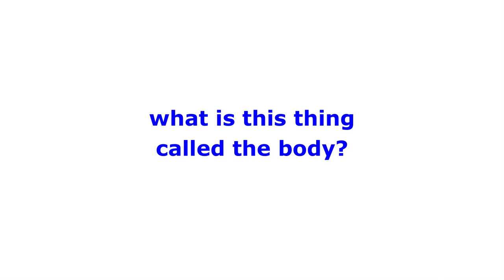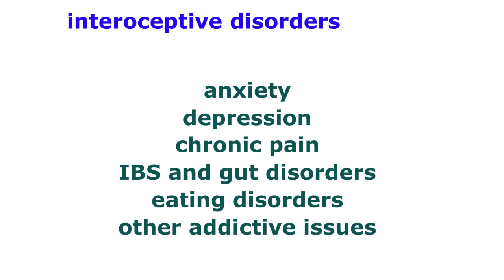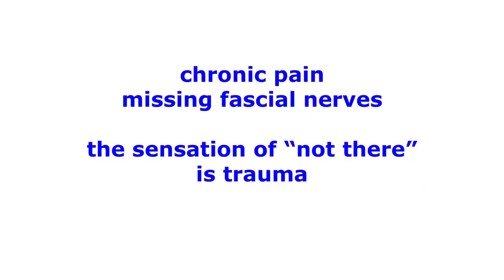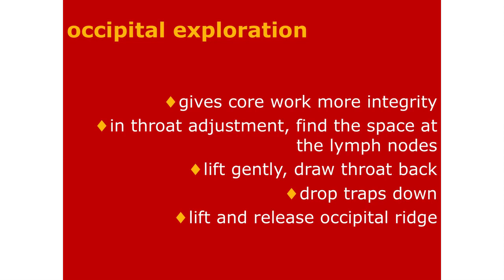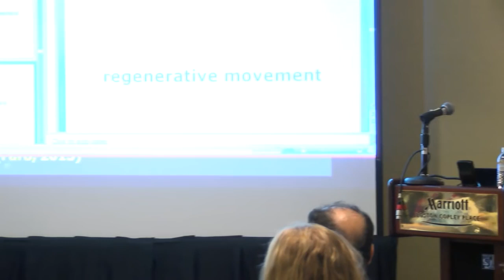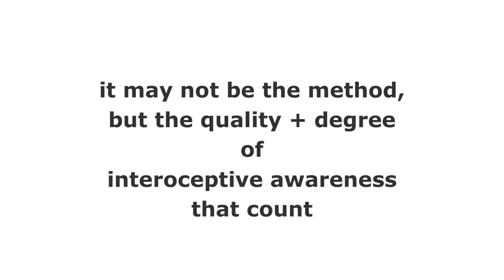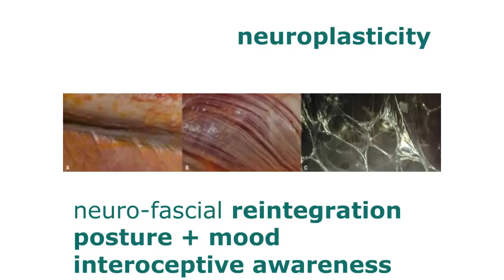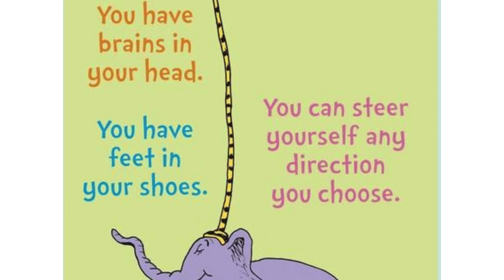🇬🇧Yoga, Mindfulness, Neuroscience, and the Body Getting to the Heart of Matter - Bo Forbes